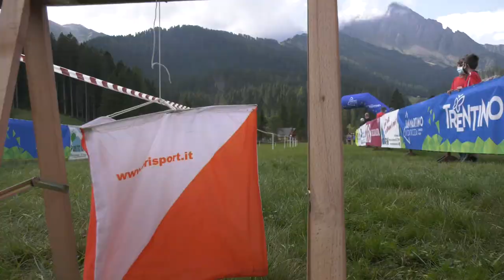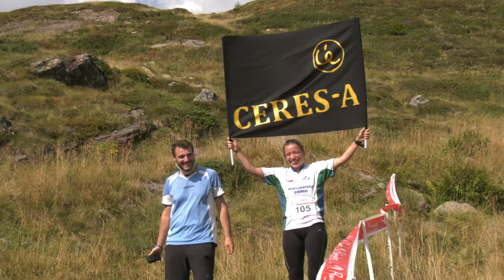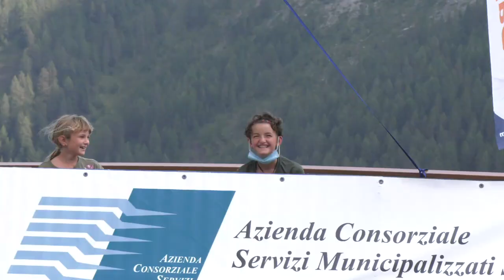DOPO IL LOCKDOWN SAPPIAMO ANCORA FARE ORIENTEERING?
ORIENTEERING: CAMPIONATO ITALIANO SPRINT E LONG 2020 ...

SAN MARTINO DI CASTROZZA (TN): Riccardo Scalet (PWT Italia 14':48") e Viola Zagonel (Pol Masi 15':05") profeti in patria. I 2 atleti della Valle di Primiero vincono infatti il titolo italiano Sprint che è stato assegnato oggi pomeriggio a San Martino di Castrozza.
La classifica maschile ha visto il trionfo del PWT Italia del team manager Gabriele Viale con il secondo posto di Sebastian Inderst, a1':33" e il bronzo di Tommaso Scalet, fratello di Riccardo, a 1':36".
Il podio femminile ha visto invece l'argento di Christine Kirchlechner (SPORTCLUB MERAN +00:25) e il bronzo di Irene Pozzebon (POL. BESANESE  +00:26) e Jessica Lucchetta (TARZO +26").
I GIOVANI: In M20 Francesco Mariani (ORSA MAGGIORE  13:40) ha avuto la meglio sul trentino Luca Libardoni (OR. CREA ROSSA  +00:33) e Mattia Scopel (FONZASO  +00:35). Tra le W20 Caterina Dallera (POL. PUNTO NORD 14:02) su Anna Pradel (U.S. PRIMIERO +00:31) e Maddalena De Biasi (OR. TARZO +01:33).

PASSO VALLES (TN): Riccardo Scalet (PWT Italia 1h.21':16") e Verena Troi (Terlano 1h:12':42") sono i nuovi campioni italiani Long di Orienteering che si sono svolti a passo Valles, area situata al confine tra le province di Trento, Bolzano e Belluno.
Per entrambi un successo netto e rispettivamente davanti all'altoatesino Lukas Patscheider (Pwt Italia 1h:27:57") e alla brianzola Irene Pozzebon (01:17:12 Pol Besanese). Bronzo per il primierottoTommaso Scalet (01:28:08 Pwt Italia) e Christine Kirchlechner ( 01:19:04 SC Merano).
La Long distance odierna, tracciata da Pierpaolo Corona, ha visto al via 650 concorrenti ed è risultata essere una prova molto dura per il terreno di montagna caratterizzato da piccole paluti che hanno reso particolarmente faticoso il compito dei concorrenti. Per gli uomini Elite 26 punti di controllo per le donne 21.
Scalet si è confermato un implacabile collezionista di titoli tricolori, mentre Troi ha aggiunto un nuovo alloro  alla sua lunghissima carriera, avendo la meglio nell'interesante sfida con Kirchlechner.
Da segnalare il pronto riscatto del giovane Lukas Patscheider, al debutto in categoria, che ieri era incappato in un errore.
Nelle categorie giovanili M20 successo per Francesco Mariani (Orsa Maggiore) che ha battuto Damiano Bettega (GS Pavione) e Mattia Scopel (Fonzaso). Tra le pari età Nicol Canova (GS Pavione) su Vera Chiusole (Merano) e Caterina Dallera (Punto Nord).